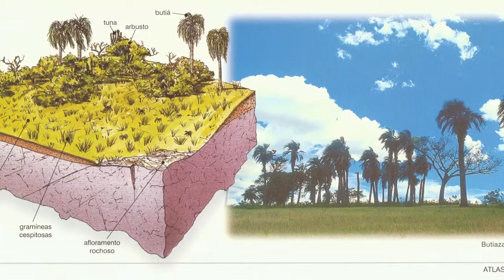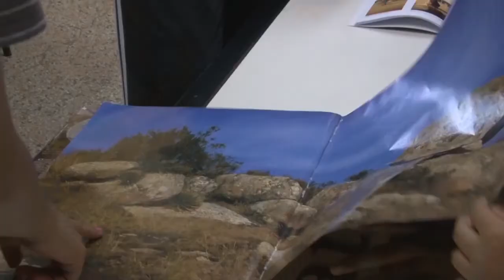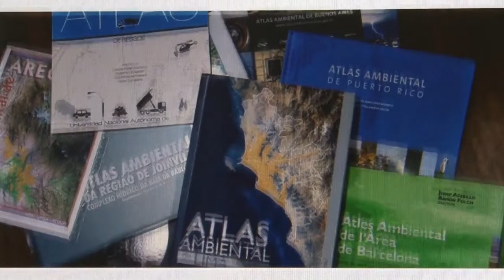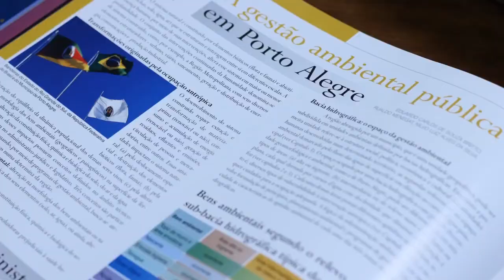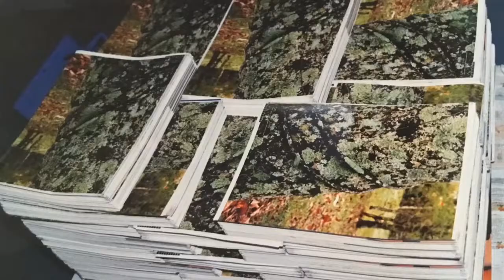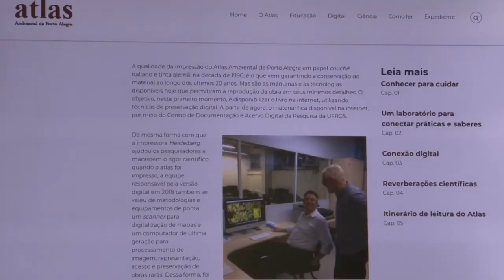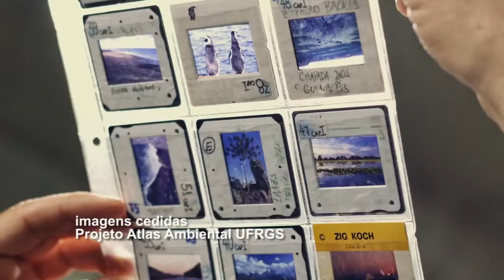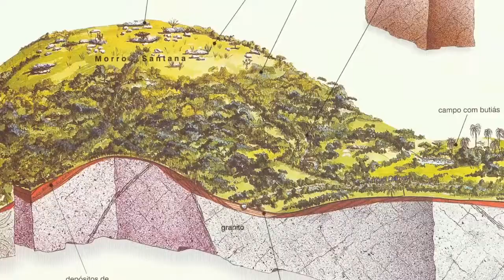Versão digital de atlas ambiental é lançada em Porto Alegre - Rio Grande Rural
O Atlas Ambiental de Porto Alegre teve sua versão digitalizada lançada na última semana, no Auditório Dois da Faculdade de Biblioteconomia e Comunicação da UFRGS. Além de visualizar o conteúdo do Atlas Ambiental de Porto Alegre, você também pode baixar as imagens através do endereço

Programa #1043